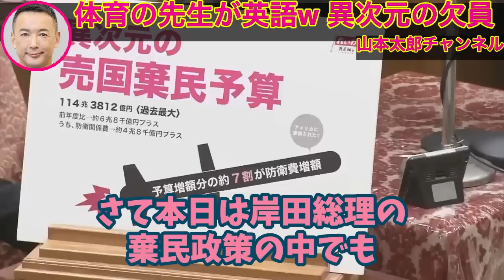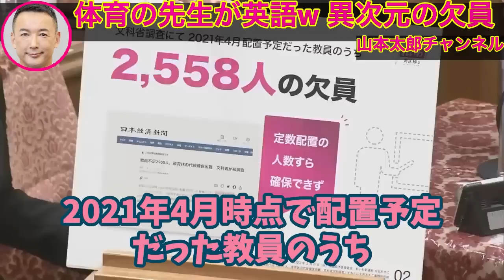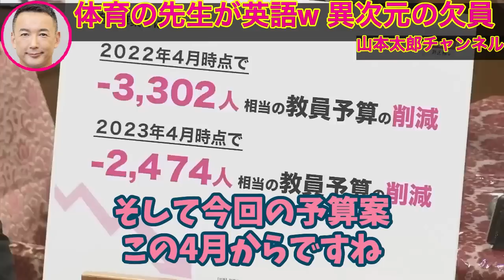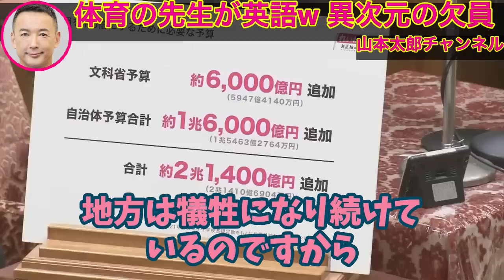【山本太郎】異次元の教員不足➡︎体育の先生が英語教えてます。過酷な状況でも岸田総理は教育予算削減 大石あきこが尋問 防衛費は増額。学校現場は放置。棄民です 維新の会もヤバイ【れいわ新選組 切り抜き】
ご視聴頂きありがとうございます！山本太郎さんの切り抜きを毎日更新していきます。
0:00 スタート
1:57 免許がない人に臨時免許
3:19 無茶苦茶な予算YesかNoで答えて
5:38 大阪維新の会もヤバイ
6:45 日本を危険に晒すのやめてくれ

山本太郎 れいわ新選組 切り抜き kirinuki 橋下徹 安倍晋三 メロリン 立花孝志 演説 俳優 国会 カイジ 太田光 池上彰 山本太郎最新 政見放送 ひろゆき プリティ宮城ちえ 水道橋博士 大石晃子  障害者 八幡愛 涙 メロリンキュー アベマ 麻生太郎 維新 インタビュー 消費税 奨学金チャラ 応援演説 選挙特番 有働由美子 財源 政治家 報道ステーション yahooニュース 日曜討論 ニュース23